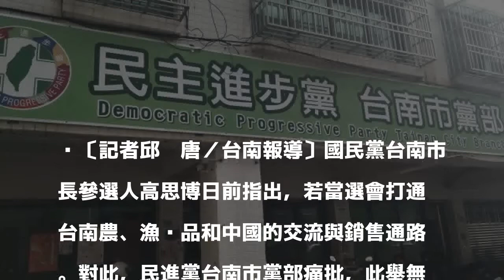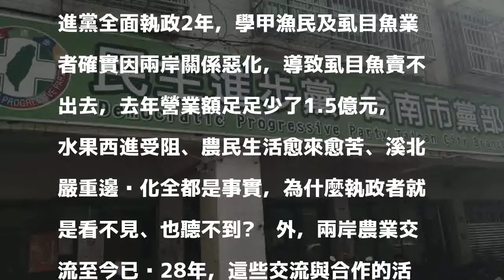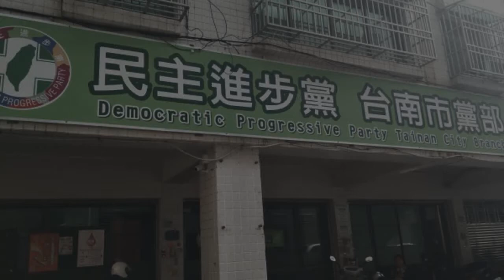高思博承諾打開中國通路 綠南市黨部批「請鬼開藥單」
〔記者邱灝唐／台南報導〕國民黨台南市長參選人高思博日前指出，若當選會打通台南農、漁產品和中國的交流與銷售通路。對此，民進黨台南市黨部痛批，此舉無疑是「請鬼開藥單」，將農民的經濟命脈透過兩岸買賣掮客交給中國掌握。

發表評論評論如下。